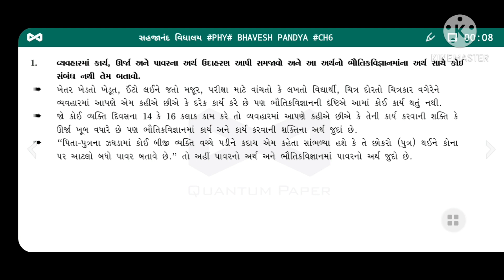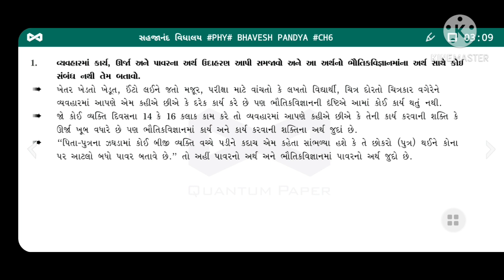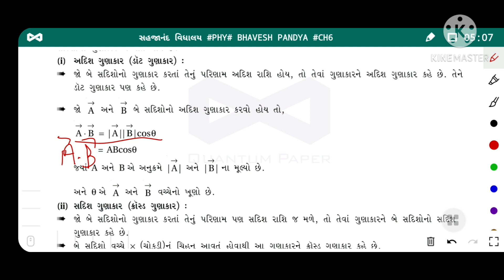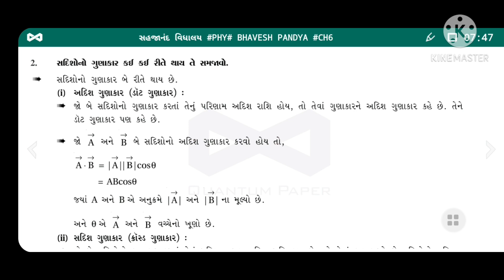PHYSICS B PANDYA Std11/Ch6/પ્રશ્ન1,2